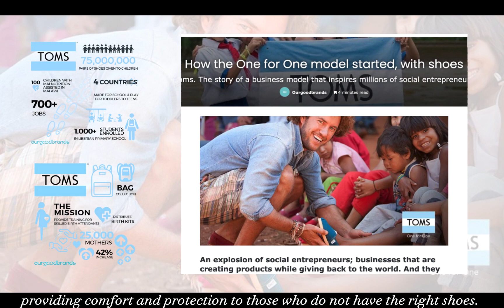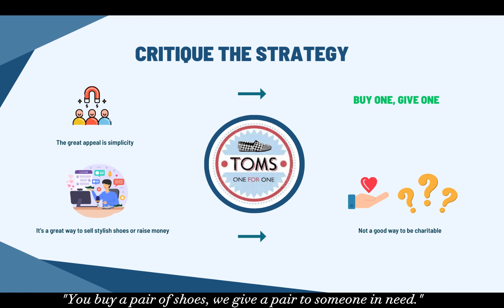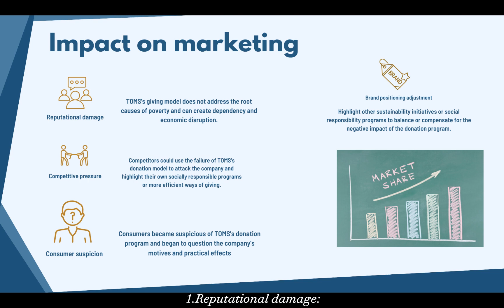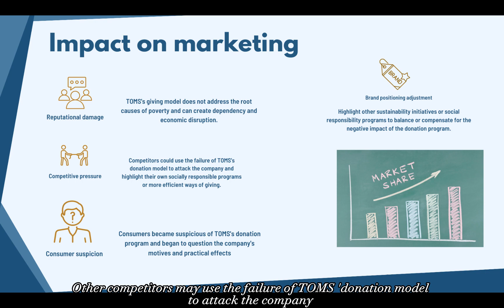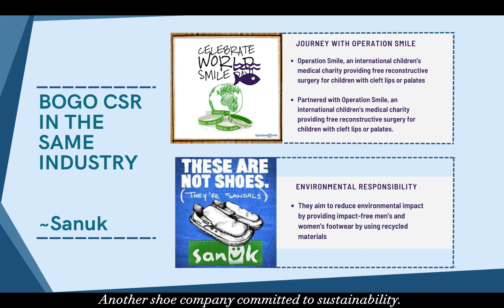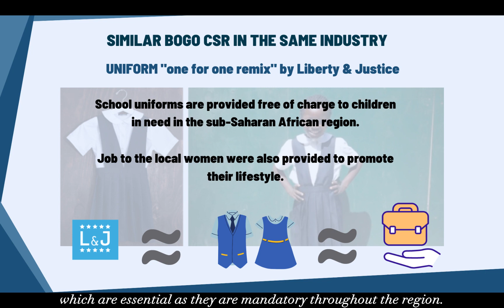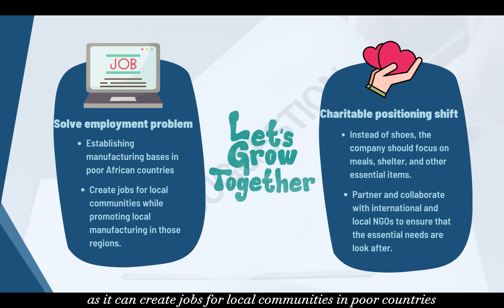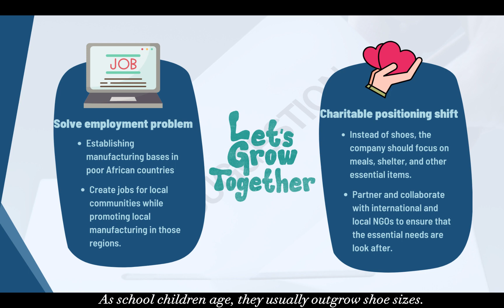Marketing Group 1 Presentation - TOMS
MKTG618-Marketing-G6  Group1
Topic: TOMS